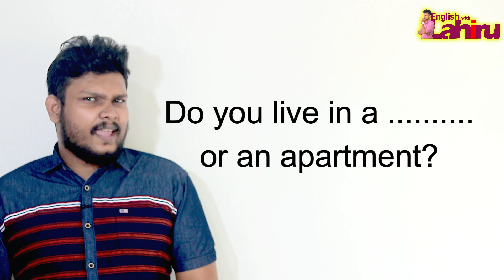Home vs House | Home ‌සහ House අතර වෙනස | English speaking | English in Sinhala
Spoken English
Learn English in Sinhala
Home vs House
Learn English
Speaking English
Learning English